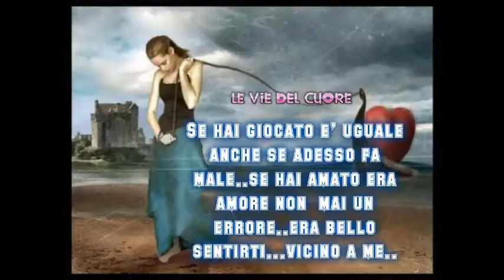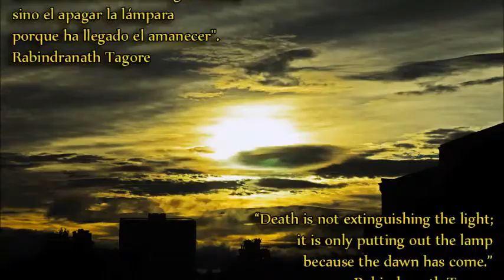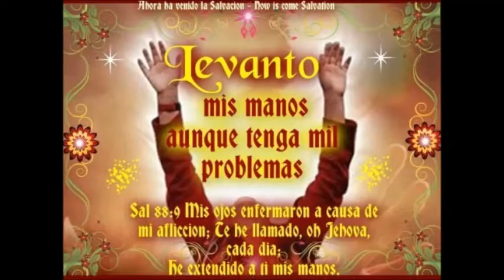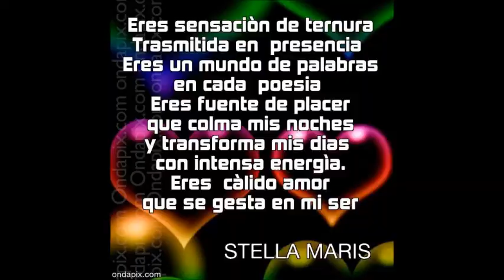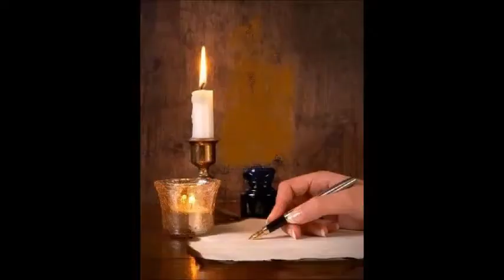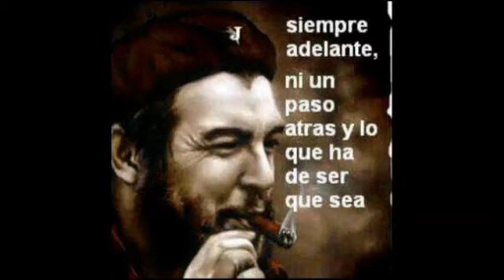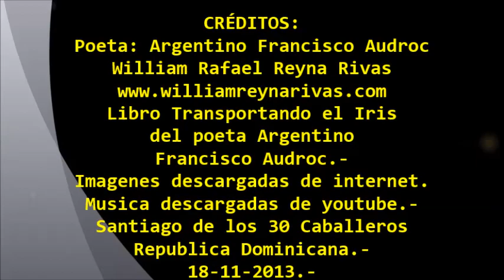POEMA ETERNIDAD Y UNA LAGRIMA DE POLVORA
Autor. William Rafael Reyna Rivas
Pobre del que ama a media, pobre de los mediocres en el amor, pobre aquel que ama esperando recompensa, pobre el que ama sin amor, pobre el que no se ama, porque nada tiene en el amor, pobre más pobre del rico que ama el dinero y es su Dios... y muere sin un amor. pobre del poeta que siempre escribe al amor y muere en la vida sin amor. que tristeza, que nostalgia, que melancolía, ser pobre en el amor.

ETERNIDAD ...Autor: Poeta Argentino Francisco Audroc...
Muero en la palabra y el silencio.
En la callada noche del desvelo,
Que al querer retener, se va perdiendo.

Muero en la hora y el minuto.
En la molécula incierta de ese tiempo,
 que esforzándose en ser, deja de serlo.
Muero en la caricia y en el beso.
En el abrazo de amor y en cada sueño.

En las tinieblas de las noches que me invaden
Y la luz de las mañanas que no tengo.

Muero en la idea que abre surcos al futuro,

Inmerso en un abstracto porvenir eterno.
Y en cada muerte de mi ser...
¡Yo voy naciendo. ¡